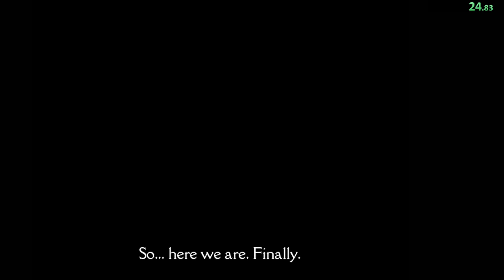Firmament [7:24]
Saved some time by moving prior to the autosave after pod dropping.